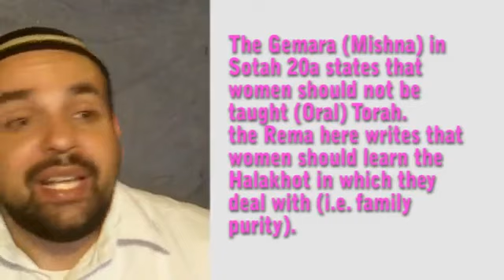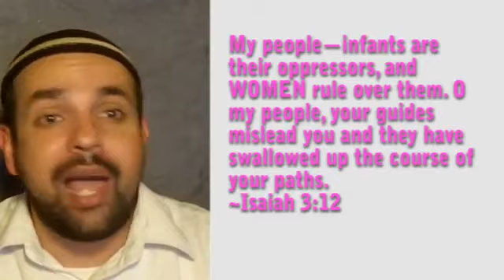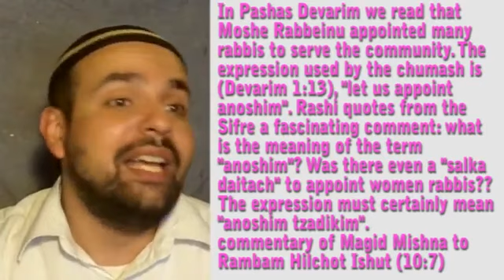on Women Rabbis